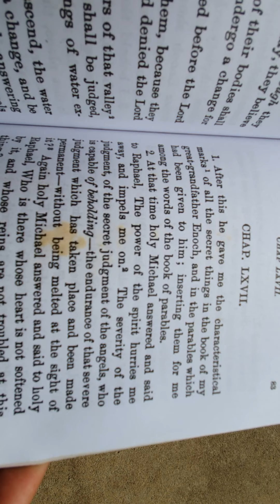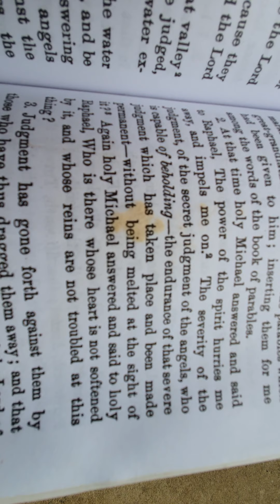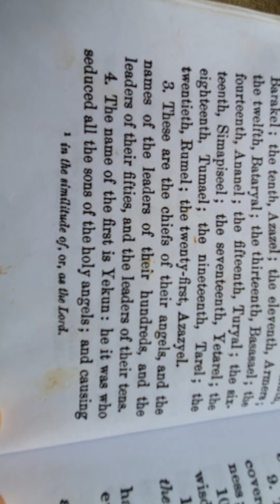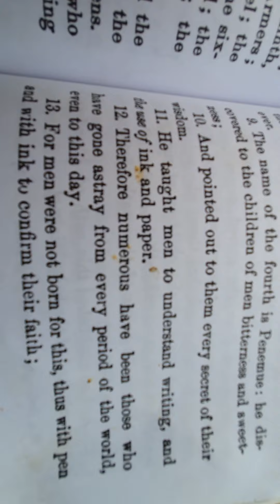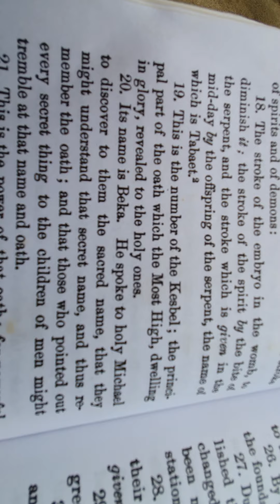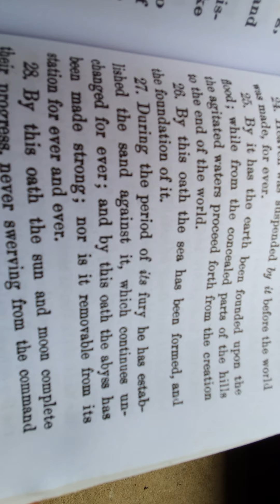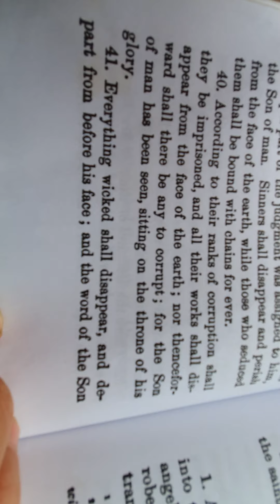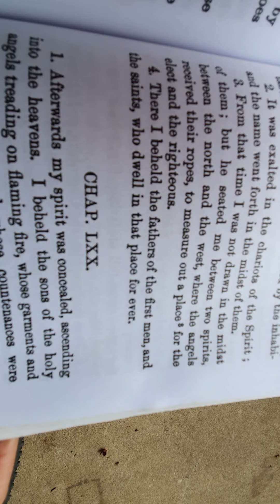Enoch Truth please watch.